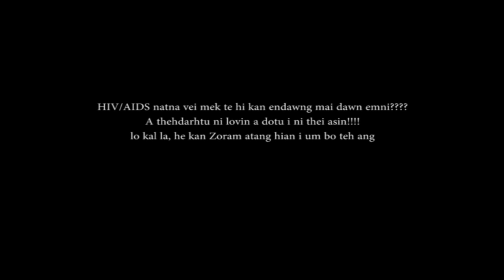CZ-i a inpuang em ni?? (HIV+ Vanga beidawnna)